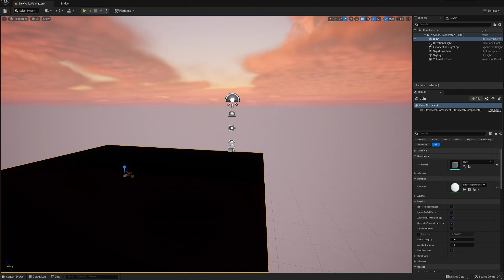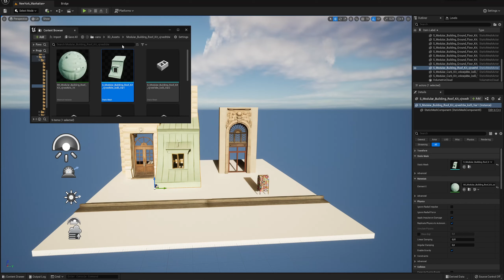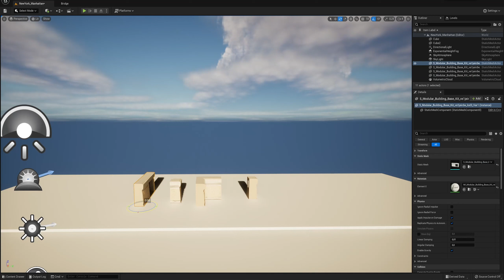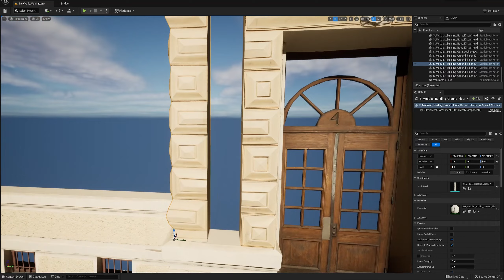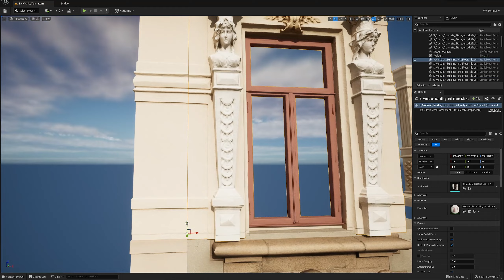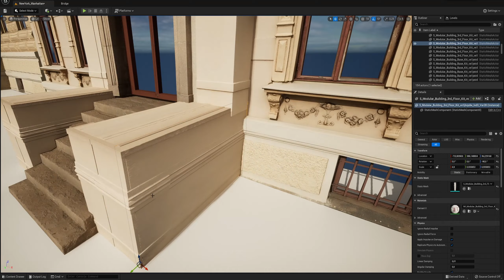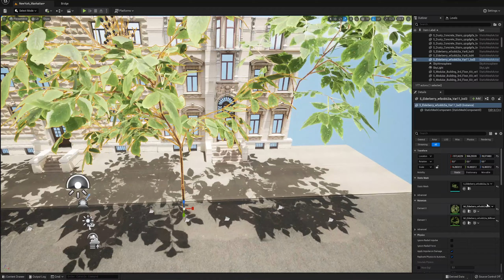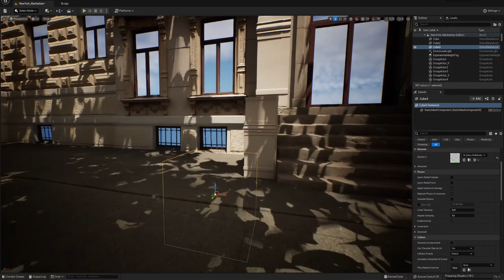Creating Cities with Unreal Engine 5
Creating a city street in Unreal Engine 5.
Based on New York City’s Iconic Brownstones.
Ready for Virtual production.

Software: Unreal Engine 5

Video by Pietro Chiovaro